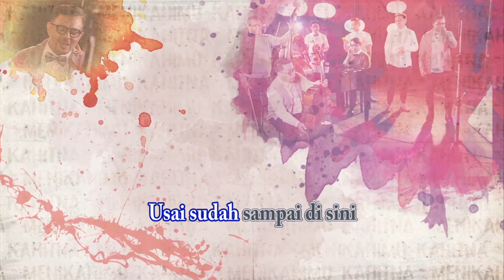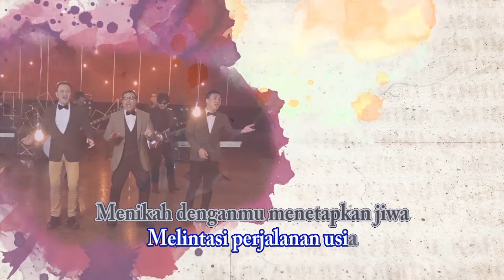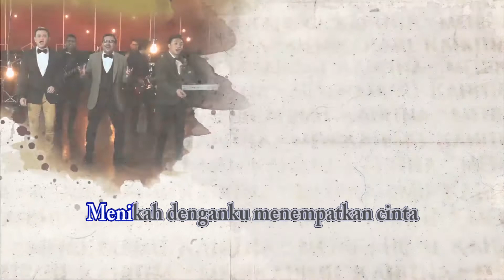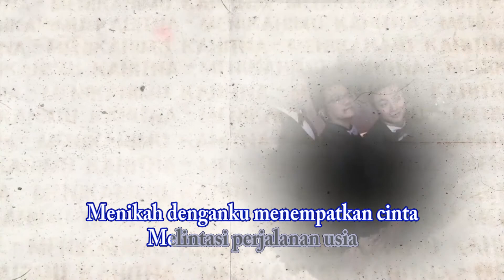Kahitna - Menikahimu (Official Karaoke Video) | No Vocal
Official lyric video by Kahitna performing Menikahimu
Song : Yovie Widianto
Lyrics : Carlo Saba